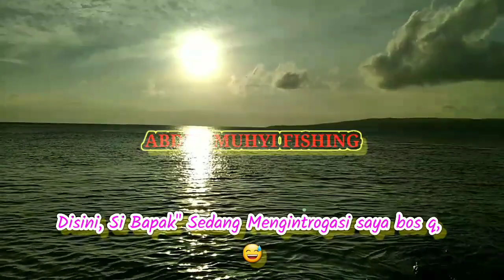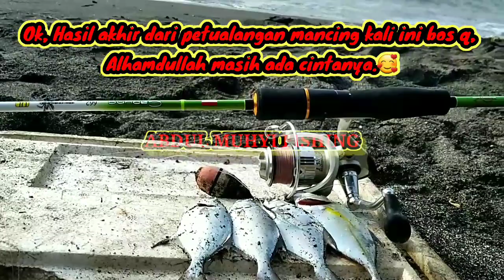Wajib coba! Sabiki pelampung memang tiada obat 😱‼️mancingbanyuwangi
ASSALAMUALAIKUM WR.WB.
  PARA SAHABAT ANGLER SELURUH DUNIA DIMANA KALIAN BERADA SWMOGA TETAP DALAM LINDUNGAN YG MAHA KUASA.
Semoga sahabat² semua terhibur dengan adanya konten ini yg akan menemani kalian di saat bersantai sambil menonton vidio² ini dengan nyaman, dan tak lupa pula dukung Chanel ini dengan cara, LIKE, SUBSCRIBE, COMMENT, END SHARE KE TEMEN² KALIAN SEMUA AGAR SUPAYA CHANEL INI LEBIH BERKEMBANG KEDEPANNYA AMINNN.

Terimah kasih sudah menonton Sahabat angler, Salam satu hobi, salam strike, salam mancing Banyuwangi🤗

Set tackle :
Rod : Relix Nusantara Capung 662 1-5 lb
Reel : zeus hp 1000
Line : Relix Nusantara (CEKING EBEK) 0.8
Lider : Kenzi Koji 15 lb
Lure : pelampung sabiki

semoga temen-temen dapat terhibur ya bos q...